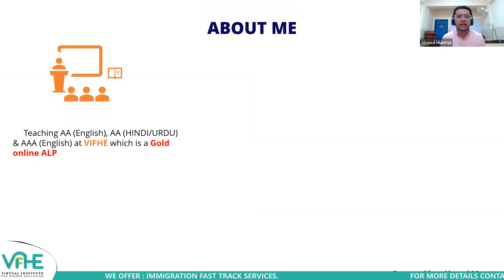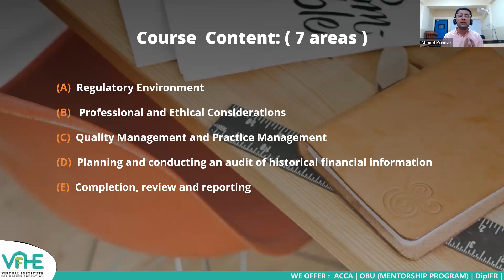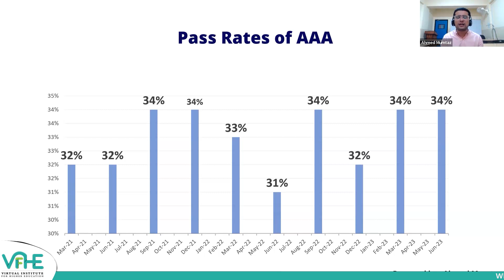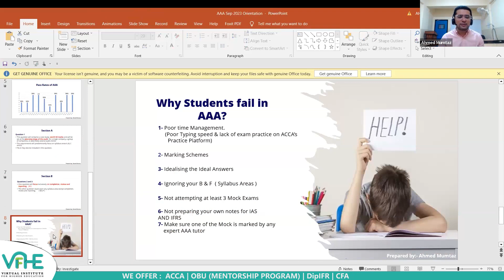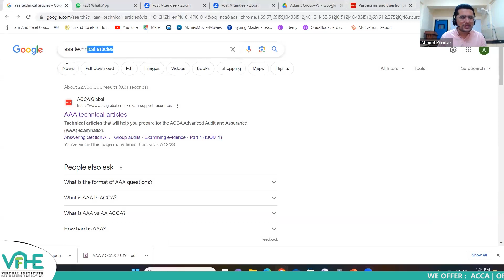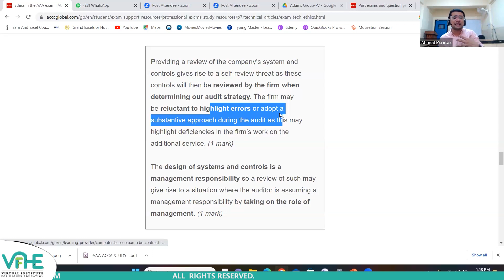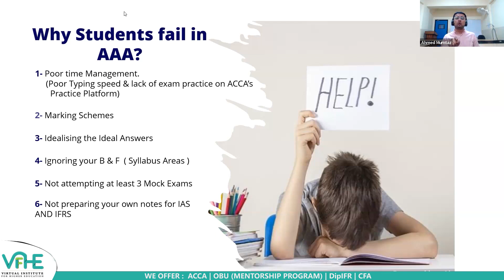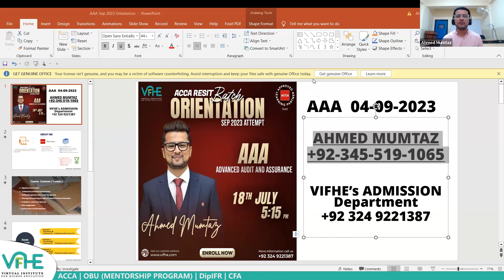VIFHE | AAA | Resit Orientation Session Sep'23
Watch this for essential study tips, time management, and exam strategies. Conquer your academic challenges with expert guidance from our expert tutor .